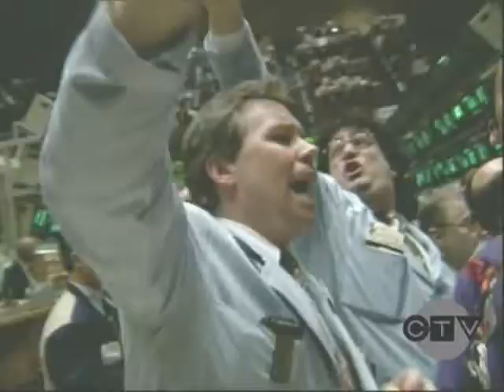TDS: And No One Cares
We're going to hell in a handbasket, as explained by The Daily Show. Involves a lot of *headdesk*.

Clips from The Daily Show